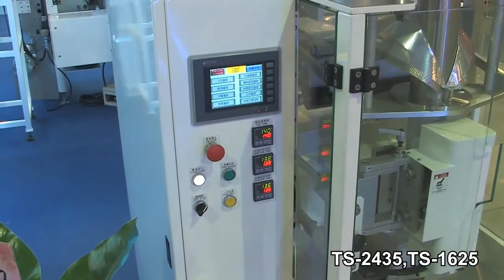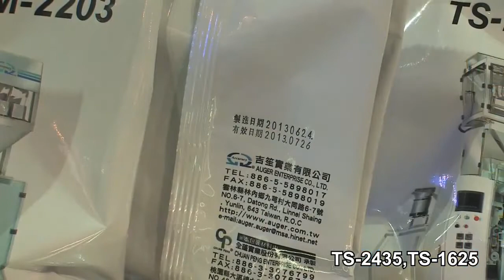自動製袋計量充填包裝機- 吉笙實業有限公司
-TS-2435自動製袋計量充填包裝機適用於各類粉末袋裝大包裝之自動製袋充填包裝使用，例如：麵粉、奶粉、穀粉、化工藥粉、中西藥粉等
-充填計量範圍：600-2000 g（簡易更換下料螺旋桿組即可）

1.TS-2435自動製袋計量充填包裝機，可用於包裝所有流動性及非流動性粉顆粒體物料
2.本機採用氣壓式機構封口，產品外觀整齊並無針孔現象，封口處不夾料確保封口黏合之密合度
3.印刷電眼調整設定簡易快速不浪費包裝材，無印刷電眼時只需輸入包裝長度即可
4.封口溫度誤差小，溫度控制採用PID運算功能，誤差±2°C以內
5.10組記憶模組，可因產品種類、重量不同之設定輸入，方便管理使用
6.包裝機及螺旋計量充填機傳動系統皆採用伺服馬達（日本三菱）準確穩定性高
7.操控系統採用人機介面觸控式螢幕，操作容易
8.本機氣壓缸單元採用日本（SMC）規格，品質穩定
9.PLC可程式控制器採日本三菱系統
10.本機設有故障檢知功能裝置，如無包材、無打印色帶、電眼異常、封口溫度過高或過低、氣壓源等，機械皆會自動停機，並顯示故障點於人機畫面上，告知排除方式
11.本機可搭配前段原料系統做自動連結連線使用
12.本機可加裝插角立袋機構使用
13.儲料桶容量為60L（可外接原料補料系統）